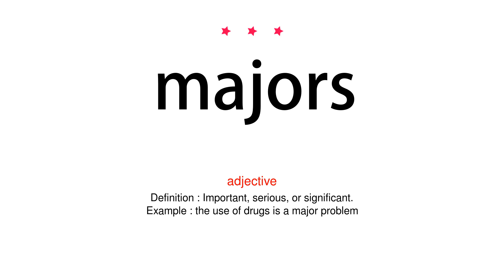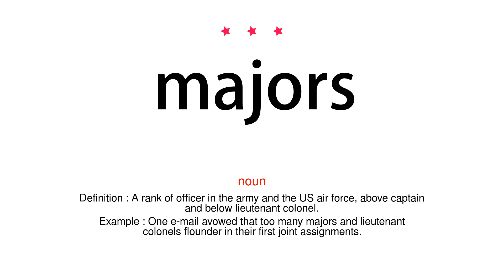How to pronounce majors - Vocab Today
The pronunciation of the word majors in Amercian accent is demonstrated in this video. If the word is from another language, such as brand name, it will be pronounced in its original language. Based on the word frequency, this is of 3 stars difficulty.

The word majors has the following meanings:
1. (adjective)
Definition : Important, serious, or significant.
Example : the use of drugs is a major problem
2. (adjective)
Definition : (of a scale) having intervals of a semitone between the third and fourth, and seventh and eighth degrees.
Example : The number of bells in a peal varies from three to 12, usually tuned to a diatonic major scale, or part of one.
3. (adjective)
Definition : (appended to a surname in public schools) indicating the elder of two brothers.

4. (noun)
Definition : A rank of officer in the army and the US air force, above captain and below lieutenant colonel.
Example : One e-mail avowed that too many majors and lieutenant colonels flounder in their first joint assignments.
5. (noun)
Definition : A major key, interval, or scale.
Example : The first modulates from the tonic key and concludes with a cadence in a related key, usually the dominant for pieces in the major, the relative major for pieces in the minor.
6. (noun)
Definition : A major organization or competition.
Example : the majors have swept up the smaller independent companies in licensing deals
7. (verb)
Definition : Specialize in (a particular subject) at college or university.
Example : I was trying to decide if I should major in drama or English